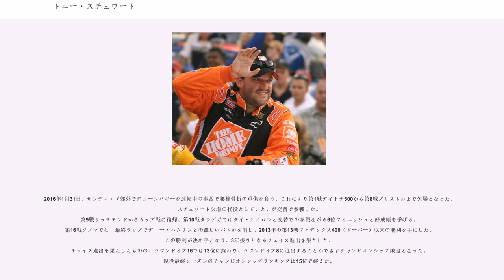トニー・スチュワート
トニー・スチュワート （、1971年5月20日 - ）はアメリカ合衆国インディアナ州コロンバス出身のレーシングドライバー。2002年、2005年及び2011年のNASCARスプリントカップ・シリーズのチャンピオン。

その豪快なパフォーマンスから日本国内では「NASCAR界の暴れん坊」と紹介される。現地での愛称はラッシュビルロケット、コロンブス彗星、スモークとも。

地元のカートレースで頭角を早くから現し、ミゼットシリーズ等を経て1996年にインディ・レーシング・リーグ (IRL) に出走しながらNASCARのブッシュシリーズ（現：ネイションワイド・シリーズ）に参戦。その後はIRLで通算3勝を挙げつつも、次第に活動の軸をNASCARに移行する。

最高峰シリーズにステップアップした初年度の1999年はデビューイヤーにもかかわらず幾度もトップ争いを繰り広げ、デビューしてから25戦目の秋のリッチモンドでが1987年に成し遂げて以来のルーキーによる優勝を遂げる。その後のフェニックスでのレースも制し、史上2人目のルーキーシーズン2勝を達成した（これもアリソン以来）。スチュワートの活躍はこれだけにとどまらず、ホームステッド＝マイアミで行われたペンゾイル400でチームメイトのを従え1-2フィニッシュでシーズン3勝目を飾りルーキーのシーズン最多勝記録を塗り替えることとなった。このシーズンをランキング4位で終えたスチュワートは早くも将来のチャンピオン候補として注目されることとなる。

翌2000年はチームメイトのラボンテがチャンピオンを獲得しスチュワートはランキング6位に留まるものの、そのラボンテがチャンピオンを決定したペンゾイル400を2年連続で優勝するなどシーズン最多の6勝を挙げた。

2001年は開幕戦のデイトナ500でビッグワンに巻き込まれるというシーズンスタートとなったものの、第11戦リッチモンドでシーズン初優勝を挙げると第16戦ソノマではロードコース初優勝を達成し、その後第24戦秋のブリストルでは春の同レースにおける波紋を跳ね除けての勝利を獲得しシーズン3勝目を挙げるなどの活躍を見せた。その結果、チャンピオン争いには加われなかったものの終盤の活躍によりランキング2位を獲得した。なお、この年の5月27日、1999年に次いで2度目の「」に挑戦、インディ500に出場し6位完走、同日に開催されたコカ・コーラ600も3位で完走したため、史上初めて合計1,100マイルの「ダブル」を完走したドライバーとなった。

翌2002年はチャンピオンシップ争いが非常に激しいものとなった。ルーキーのジミー・ジョンソンやライアン・ニューマンはデビュー戦からすぐさま競争力を発揮し、共に一時は選手権をリードする活躍を見せた。そんな中、スチュワートは開幕戦をエンジンブローでわずか3周で終えてしまい43位に終ってしまう。その後スチュワートは第4戦アトランタで1勝目をマークし、その後得意とするリッチモンドでの第11戦で2勝目を挙げ、徐々にチャンピオン争いに加わるようになり、その後第22戦ワトキンズ・グレンでシーズン3勝目を獲得する。しかし前述のジョンソンやニューマン、ラウシュの若手カート・ブッシュとマット・ケンゼス、さらにはジェフ・ゴードンや等のベテラン、そしての存在によりポイント争いで足踏みしてしまう。スチュワートが初めてランキングトップに立ったのは第30戦タラデガであり，その後は不調に陥ったマーリンやジョンソンが脱落していったため（ゴードンもエンジンブローやクラッシュで脱落）、最後の3レースはマーティンとの一騎討ちとなり最終戦で18位フィニッシュを果たし38ポイント差でマーティンを抑えチャンピオンを獲得した。開幕戦を最下位で終えたドライバーがチャンピオンとなるのはNASCAR史上初めてであった。

2005年には年間5勝を挙げ、2度目の年間タイトルを獲得。翌2006年は惜しくもチェイス（プレーオフシリーズ）に残る事が出来ず、初の年間二桁順位に終わる。

2008年は第30戦タラデガでの1勝のみ、年間9位に留まる。この年限りでジョー・ギブス・レーシングから離脱する。

2009年にハースCNCレーシングの共同オーナーとなり、チーム名をスチュワート＝ハース・レーシングと改称した。同時にマシンを壊すと自分の懐に響くか...